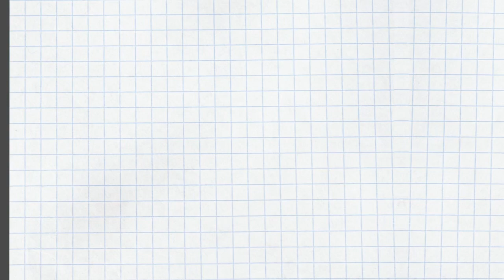MBTI®️ 感覚（S）と直観（N）の判定方法（1）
「MBTIへの招待（金子書房）」をもとに、MBTIの感覚（S）と直観（N）について考察します。

もととなったライブ
MBTI®️　あなたは感覚指向？それとも直観指向？〜MBTIとカーシー博士の微妙な差異〜【M8小隊ライブ】

4つの気質で異なる職場でのイラつきの原因【SP、SJ、NT、NFタイプ別】〜セルフヘルプ術 vol.24〜